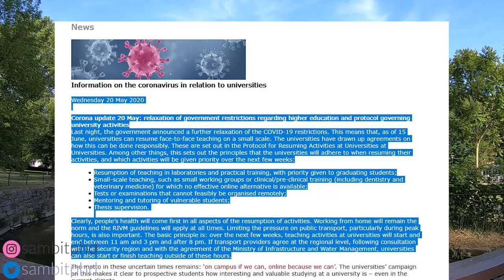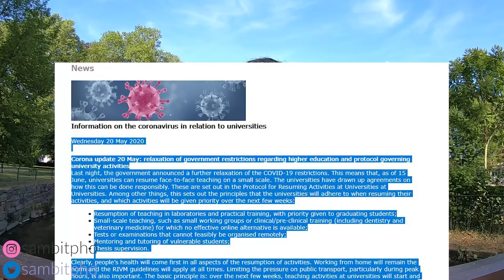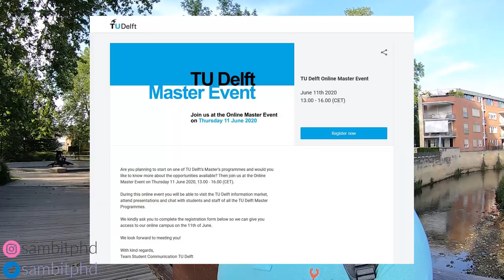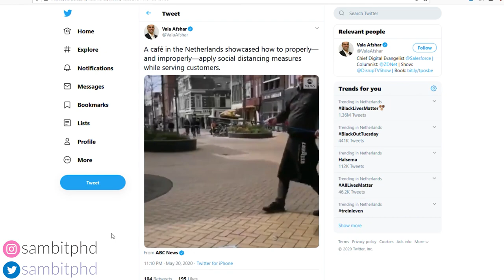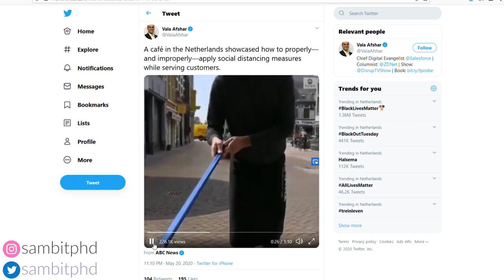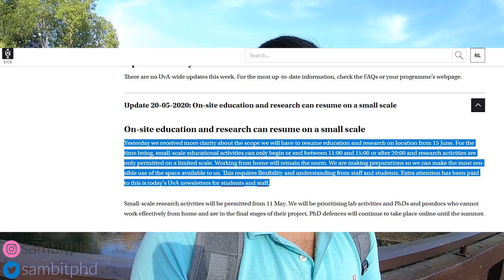Coronavirus update in Netherlands 🇳🇱 (for international students)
Vlog 229 gives you a short Coronavirus update in Netherlands for international students coming this year, impact of Coronavirus for the incoming international students to Netherlands and what can they conclude from the VSNU guidelines, what it means for the international students, new measures adopted by the Dutch Government for the phased relaxation of the lockdown, opening of some services like railways, restaurants in limited capacity with the 1.5 meter rule being followed at all times to build this 1.5 meter society in the future! In this video we discuss that education might be blended or online and many other examples from Dutch Govt and the VSNU and University announcements. This is the current corona virus news in Netherlands. The Netherlands news is not that serious as they are partially easing the partial lockdown.